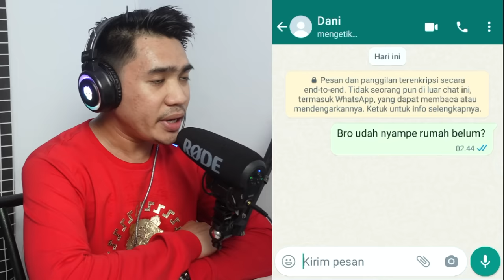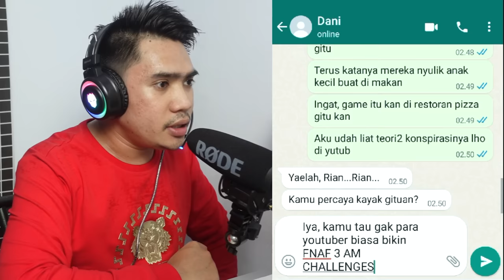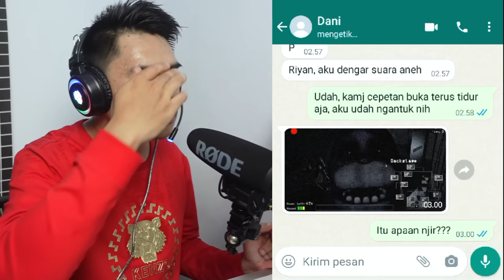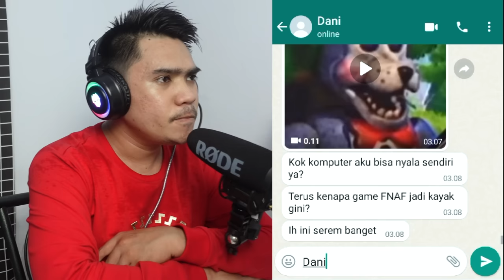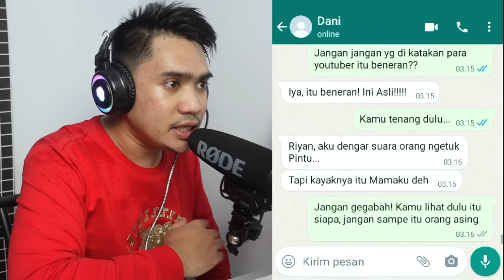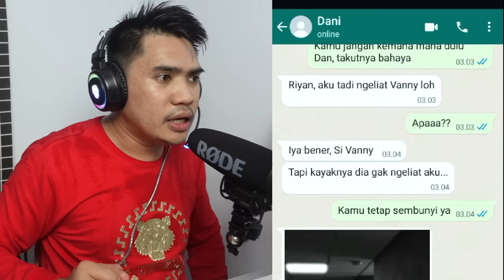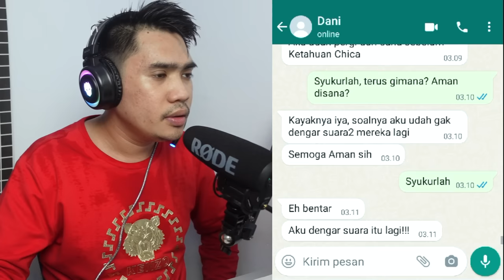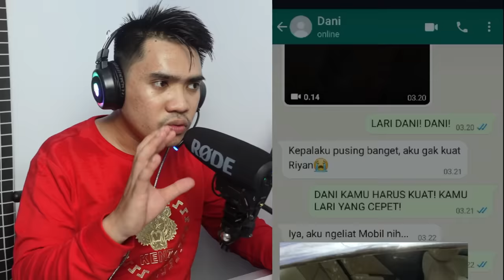JANGAN BERMAIN GAME FNAF JAM 3 PAGI | CHAT HISTORY SERAM ARFANDI MOKO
PERHATIAN!